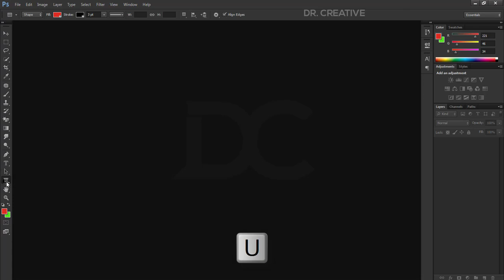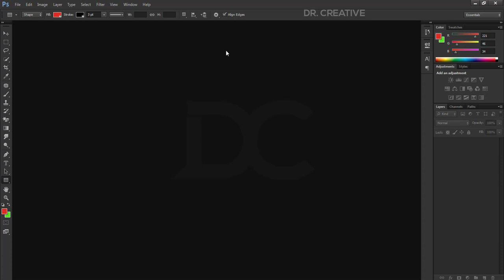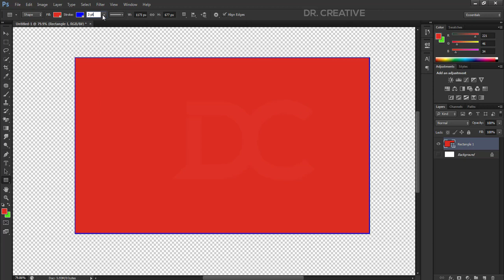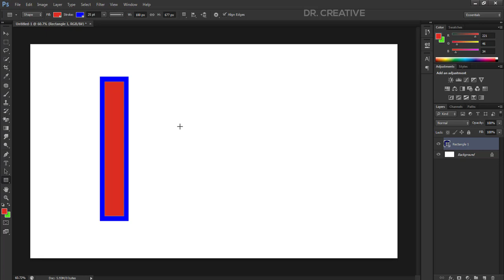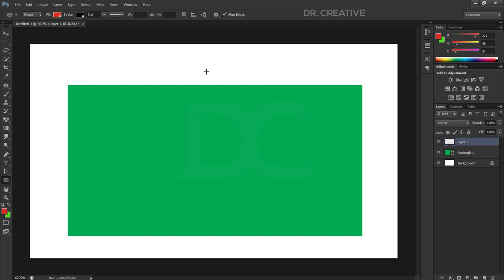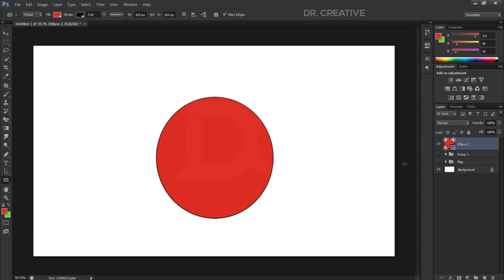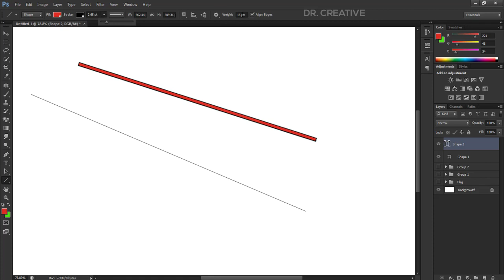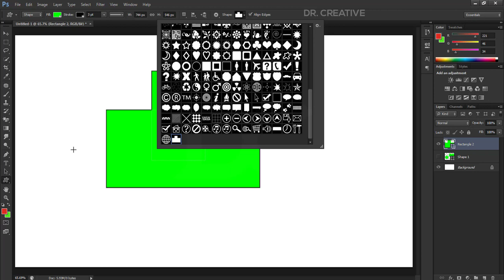Adobe Photoshop Basics for Beginners Bangla Tutorial Part-20 | ফটোশপ বেসিক কোর্স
Hey there, Welcome to Adobe Photoshop Basic for Beginners Bangla Course. This is the 1st Video tutorial in this Course, I will give you all videos step by step. Thank you very much for watching.

ফটোশপ বেসিক ফর বিগেইনারস বাংলা কোর্স পর্ব – ২০ এ সবাইকে জানাই স্বাগতম। আজকের পর্বে আমরা শিখবো 1) Photoshop shape tool

ফটোশপ বেসিক ফর বিগেইনারস বাংলা ফুল কোর্সটি তাদের জন্য যারা আর্থিক অস্বচ্ছলতার বা নানাবিধ সমস্যার কারণে পেইড কোর্সগুলো বিভিন্ন শিক্ষা প্রতিষ্ঠানে গিয়ে শিখতে পারছেন না এবং যারা ফটোশপ বেসিক শিখে প্রফেশনালি কাজ করতে চান। তাহলে আজই এই কোর্সে জয়েন করুন এবং আপনার দক্ষতাকে বৃদ্ধি করুন। আরও শিখতে এখানে পাবেন বিভিন্ন ধরনের Full Course Video Tutorial একদম ফ্রীতে আর সেটাও সম্পূর্ণ বাংলায়। আর আপনার মন্তব্য আমাদের ভিডিওর Comment জানান, আপনরা চাইলে আমাদের ফেসবুক (FACEBOOK) গ্রুপে অনুগ্রহ করে জয়েন করতে পারেন এবং আপনার মন্তব্য ও সমস্যার কথা আমাদেরকে জানান।